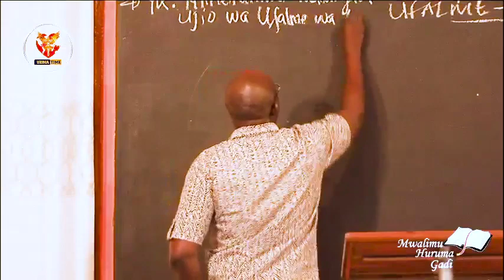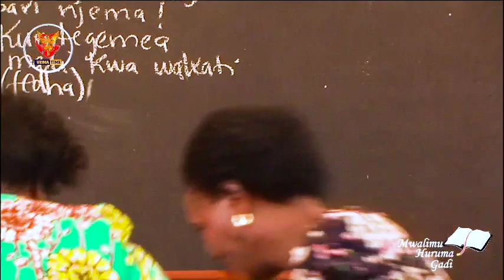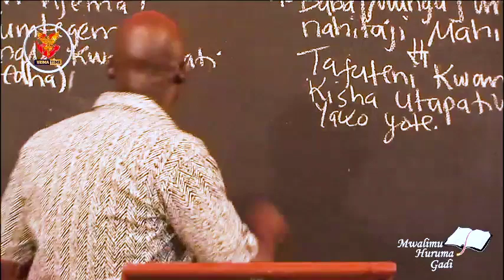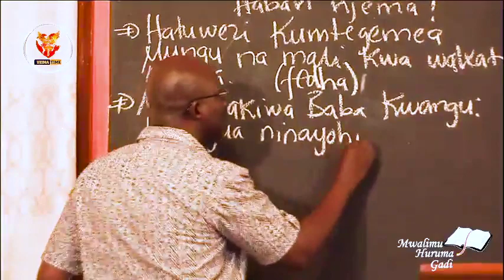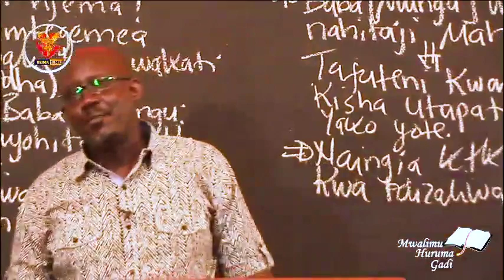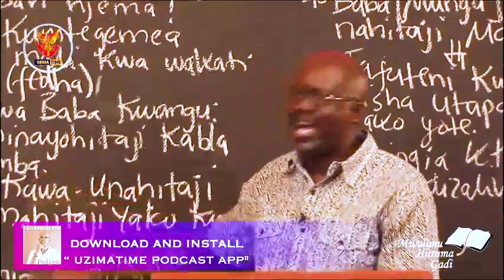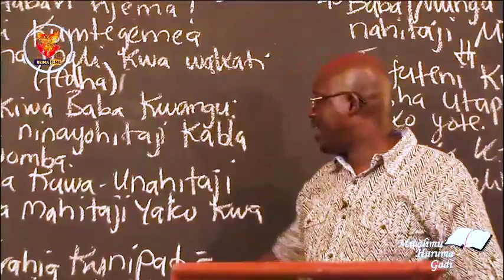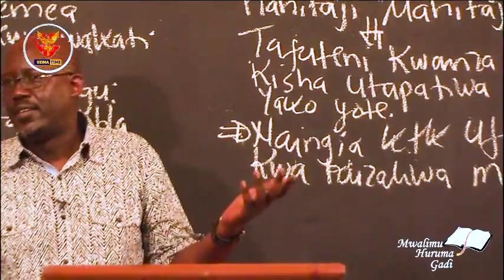A2. Maisha Ndani Ya Ufalme Wa Mungu | Mwalimu Huruma Gadi - 30.03.2023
CHANGIA GHARAMA ZA INJILI KATIKA RADIO HABARI MAALUM (97.7)
CRDB BANK
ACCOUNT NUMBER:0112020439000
JINA LA ACCOUNT: HURUMA MATHEW GADI
AU
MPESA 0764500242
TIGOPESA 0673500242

Karibu kila siku ya Jumatano kuanzia saa 11:30 jioni katika BIBLESTUDY&FELLOWSHIP
NA
Siku ya Jumapili  kuanzia saa 3:30 asubuhi katika IBADA YA JUMAPILI
MAHALI
DREAMLAND HALL - MBEZI BEACH kituo cha BONDENI

KWA MAOMBEZI PIGA SIMU + 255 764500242/ 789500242/ 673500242